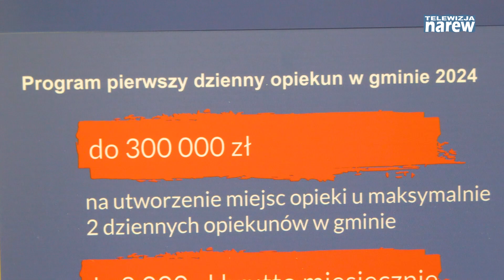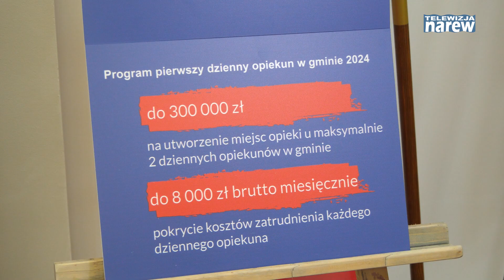Aktywny Maluch - Pierwszy Dzienny Opiekun w Gminie 2024